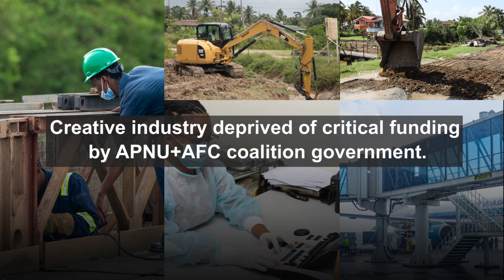The Bottom Line - August 29th, 2022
WATCH || The Bottom Line - A once-weekly programme examining trending issues in Guyana